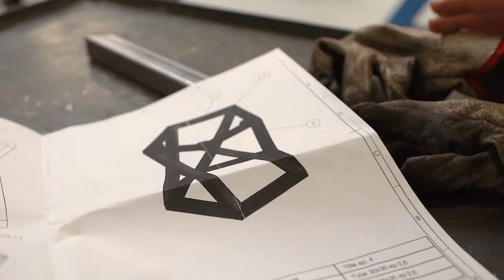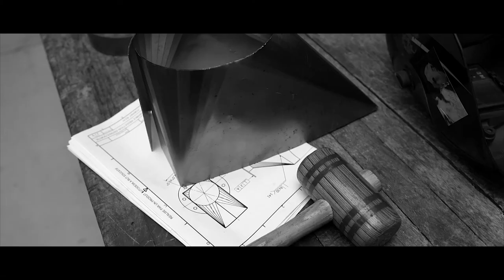CAP - Serrurier-métallier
Présentation de la formation CAP Serrurier-métallier au sein du lycée Jean Lurçat de Fleury les Aubrais, dans le Loiret.
Vidéos réalisées par M. Jawad Agzoul et dans lequel sont intervenus différentes enseignants et élèves. Le projet a été préparé en amont par une équipe composée du DDF, de l'enseignante documentaliste et des deux REE de l'établissement.